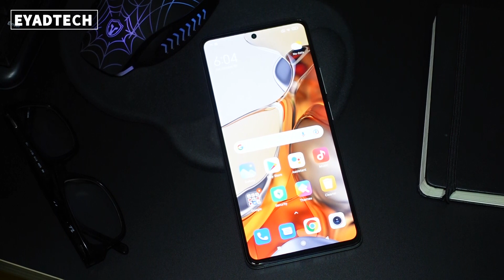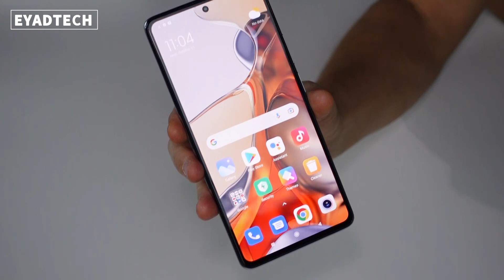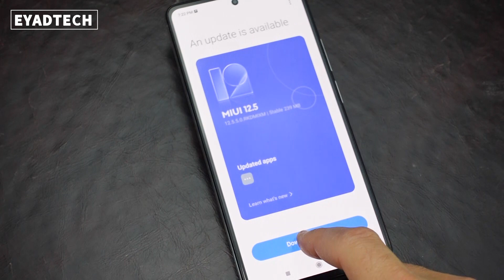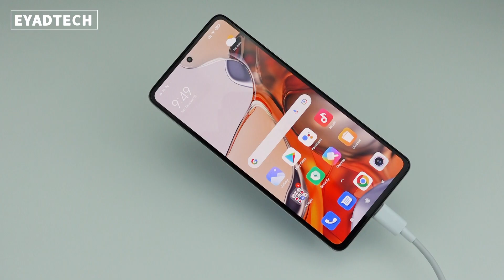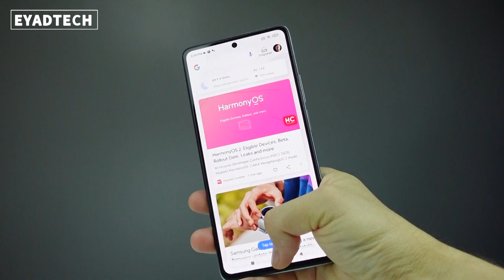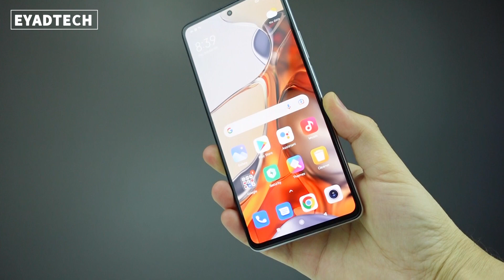Mi 11T Pro Review I كامل الأوصاف يا شاومي